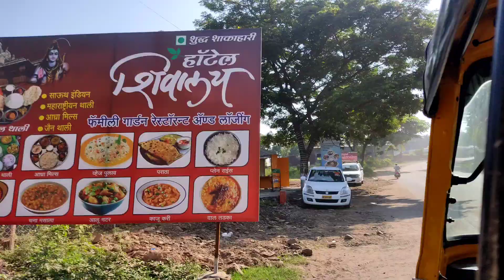3km left Ellora Caves | Ellora Town | Maharashtra | UNESCO's World Heritage Site